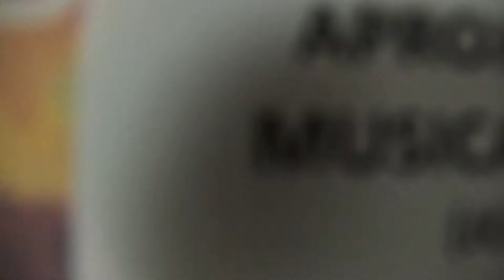La Sonoridad en la Puesta en Escena - Escuela Off - XI Festival Santiago Off